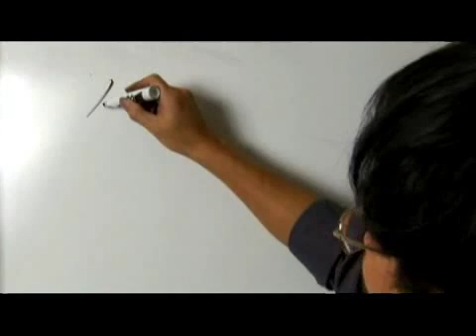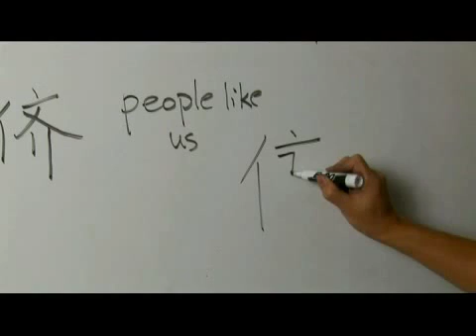Chinese Symbols for Fellows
Chinese Symbols for Fellows. Part of the series: Chinese Characters: Part 4. Learn Chinese symbols for "fellows" with tips on writing and pronouncing Chinese characters from a Chinese language teacher in this free video on Chinese words and phrases.